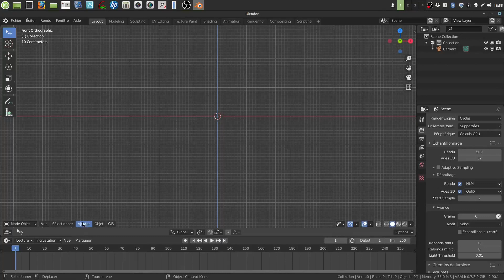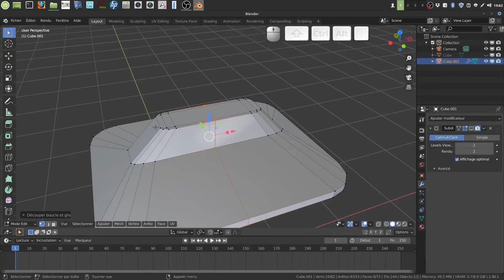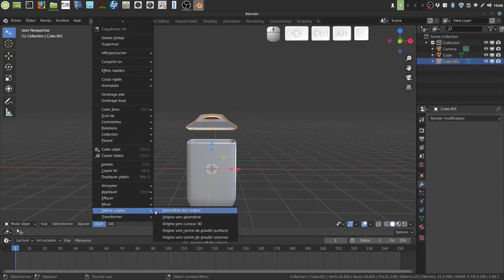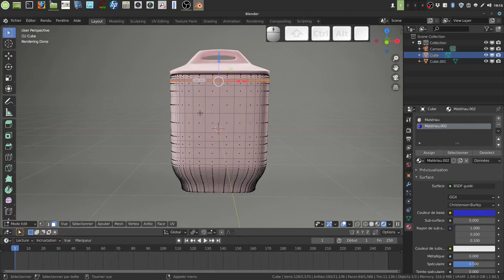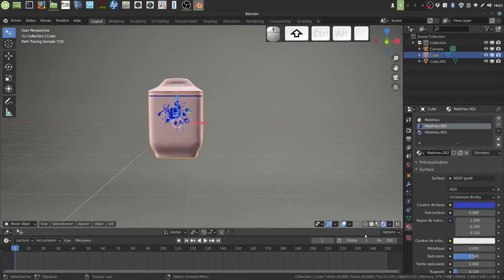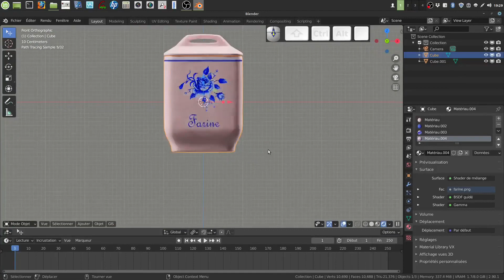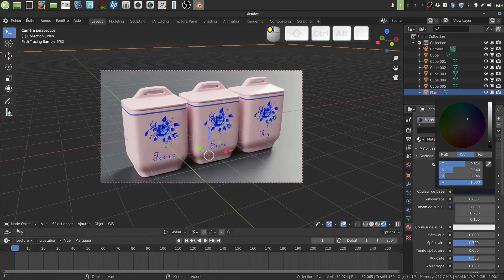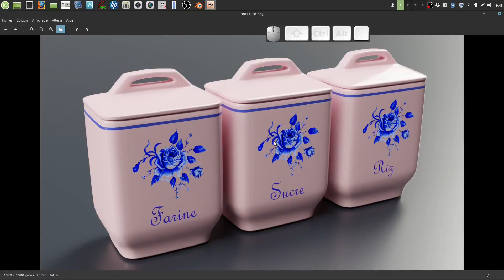Modéliser trois p'tits pots ( ancienne chaine )